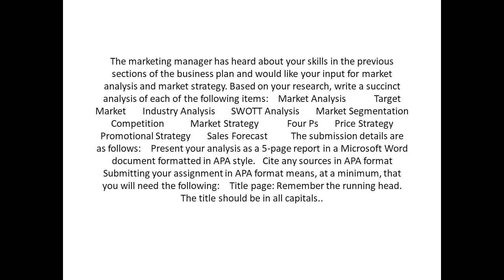Based on your research write a succinct analysis of items Market Analysis Target Market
Based on your research, write a succinct analysis of each of the following items:    Market Analysis            Target Market       Industry Analysis       SWOTT Analysis       Market Segmentation       Competition           Market Strategy            Four Ps       Price Strategy       Promotional Strategy       Sales Forecast           The marketing manager has heard about your skills in the previous sections of the business plan and would like your input for market analysis and market strategy. The submission details are as follows:    Present your analysis as a 5-page report in a Microsoft Word document formatted in APA style.   Cite any sources in APA format  Submitting your assignment in APA format means, at a minimum, that you will need the following:    Title page: Remember the running head. The title should be in all capitals.   Length: There should be at least 5 pages.   Body: This begins on the page following the title page and must be double-spaced (be careful not to triple- or quadruple-space between paragraphs). The typeface should be 12-point Times New Roman or 12-point Courier in regular black type. Do not use color, bold type, or italics, except as required for APA-level headings and references. The deliverable length of the body of your paper for this assignment is 5 pages. In-body academic citations to support your decisions and analysis are required. Using variety of academic sources is encouraged.   Reference page: References that align with your in-body academic sources are listed on the final page of your paper. The references must be in APA format using appropriate spacing, hanging indent, italics, and uppercase and lowercase usage as appropriate for the type of resource used. Remember that this page is not a bibliography but a further listing of the abbreviated in-body citations used in the paper. Every referenced item must have a corresponding in-body citation.  Please submit your assignment.